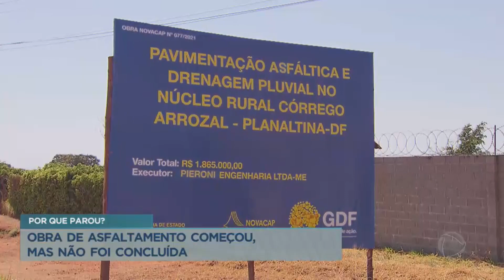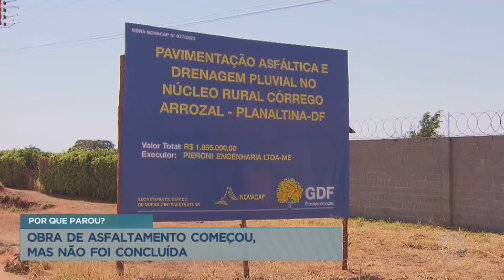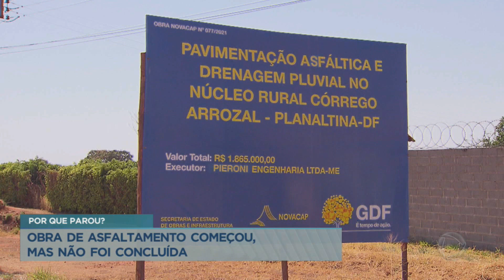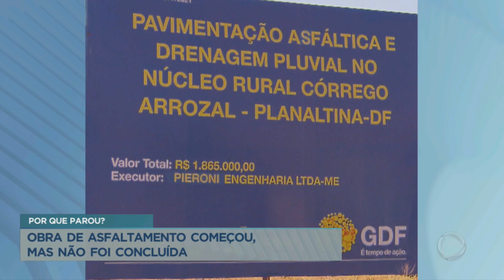Empresa abandona obra de asfalto em região entre Sobradinho e Planaltina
Uma empresa contratada pelo Governo do Distrito Federal (GDF) abandonou a obra para fazer asfalto entre Sobradinho e Planaltina. A empresa chegou a passar a máquina, mas foi embora. Os moradores afirmaram que está complicado viver na região, por causa da extrema poeira e pedem a ação do governo. O GDF foi procurado, mas não se manifestou.